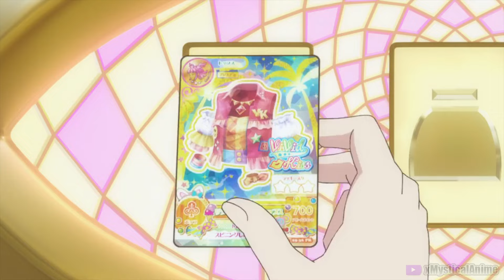Magic Girls/Boys Transform || Born This Way (for Djalmir Suzart)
▶ Intro/Outro Song Used : "How Far We've Come" © Matchbox 20

▶ Theme : Sunglasses

▶ Footage Used (in Order):
- Star Twinkle Precure
- Aikatsu!
- Miraculous Ladybug
- Penn Zero Part Time Hero
- Big City Greens
- Magia Record (Game)
- Corrector Yui
- Pokemon: The Johto Journeys
- Tea Tea Cherry
- Sailor Moon R
- Brave Beats
- Aikatsu Stars!
- Angel Friends
-Crayon Shin-chan

▶ WANT TO MAKE A REQUEST?  :
- If you want to leave a request for a transformation video of your own like this one please go to this link and drop your request here, please read rules

* Please be patient as these video's can take time. I do follow a list to keep things organized. To know where you're at on the list please check the 3 bars at the top of comments and sort by "Newest First" as it's more accurate in who posted their comment first.

Any material used in the video belongs to their original owners. Nothing belongs to me. Please support the official releases.